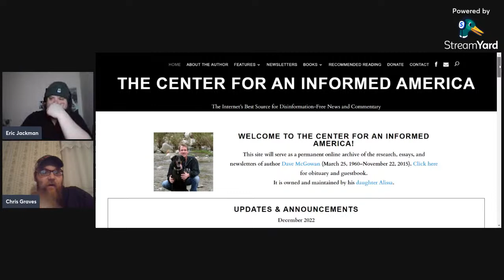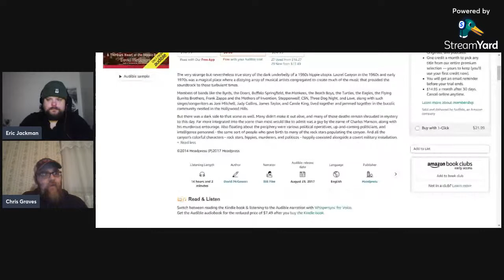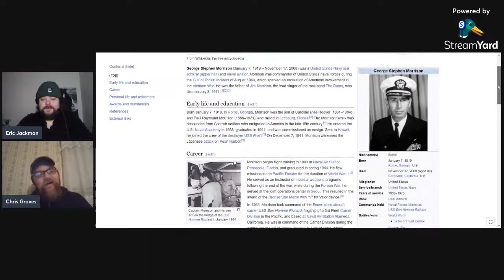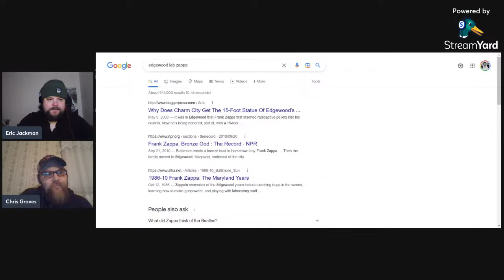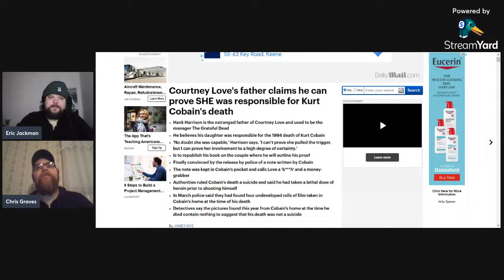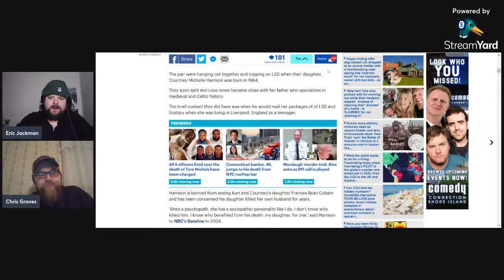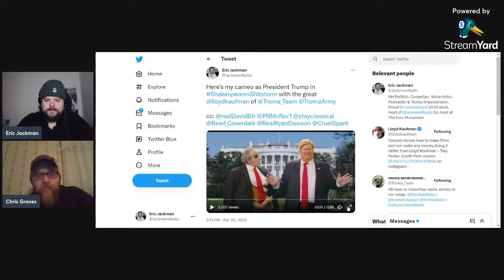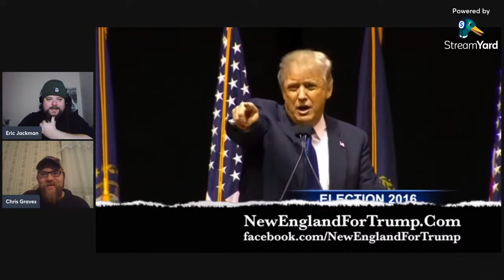#142 | Into The Rabbit Hole w/ Chris Graves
We welcome researcher, podcaster & writer Chris Graves to the show. I spotted this gentleman on Sam Tripoli's Podcast "Tin Foil Hat" and was intrigued by his knowledge about less talked about subjects in history and happenings in America.

SenatorJackman86